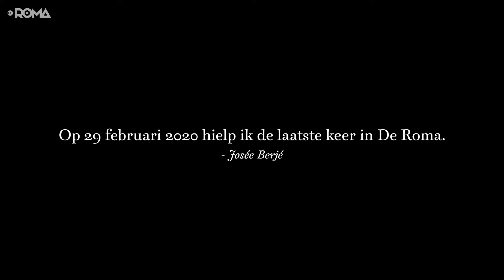Josée - 1 jaar zonder De Roma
Als je De Roma binnenwandelt voor een t-dansant of een matineeconcert, staat Josée klaar om je te bedienen aan de bar. Een koffietje of een pintje? Het staat zo voor je neus, een luisterend oor of een vriendelijk woordje krijg je er gratis bij. En dat is goud waard!